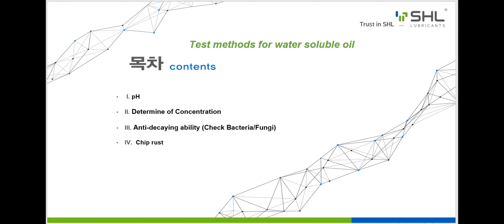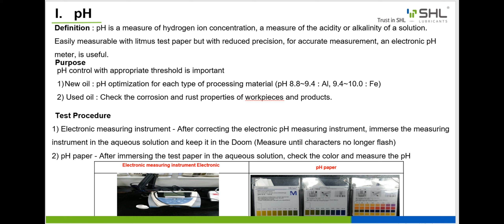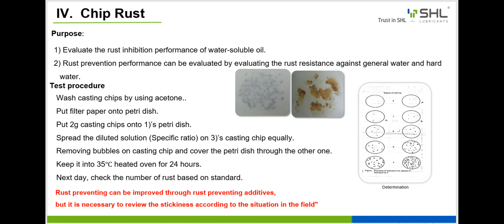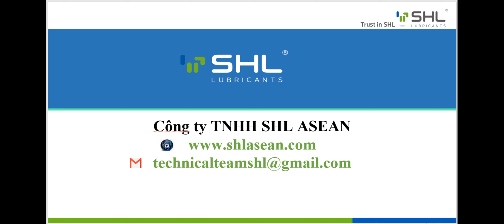[SHL ASEAN] Đào tạo kĩ thuật Chương 13-2: Các phương pháp kiểm tra dầu[Test methods]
[SHL ASEAN]Biginner Education

Methods of testing and evaluating water soluble oil.
Các phương pháp kiểm tra, đánh giá dầu pha nước.